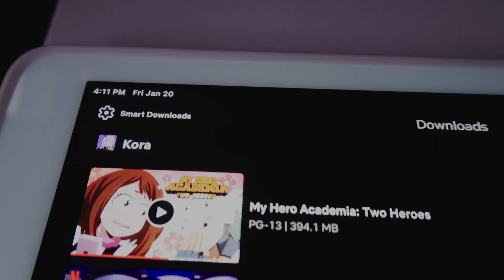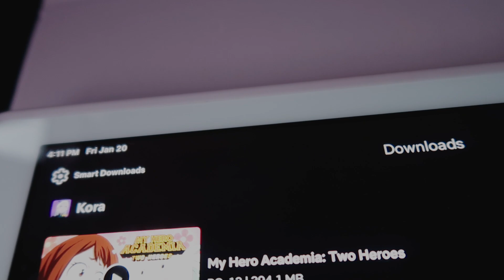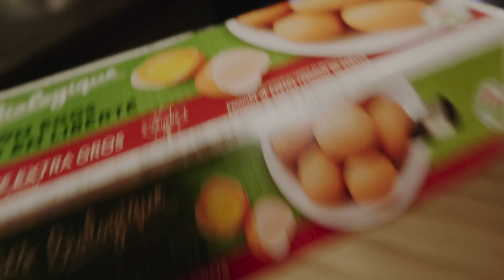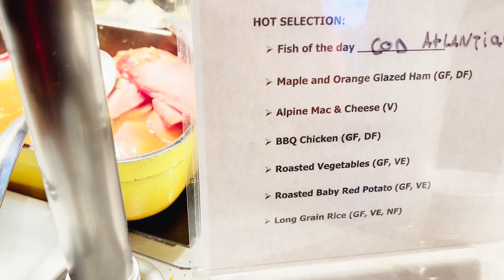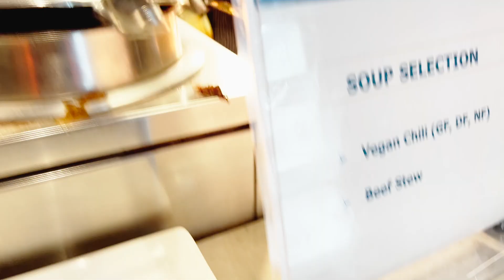Staycation | Banff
Hi Friends,
We visited Banff and went to NightRise. At NightRise you ride the Gondola at night and then visit 3 floors of cool little exhibits that the girls enjoyed. They also had the option of paying for a buffet or a restaurant. We went for the buffet. I personally gave it a 5/10. The food wasn't bad nor was it good lol. I hope you enjoy watching this vlog. I am not happy with the quality of the vlog so trust me when I say it will get better.